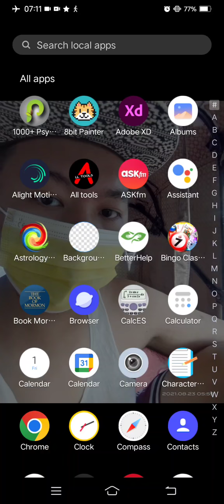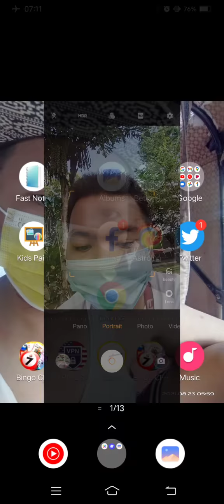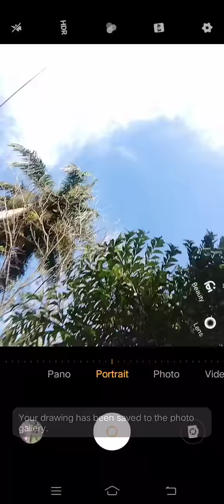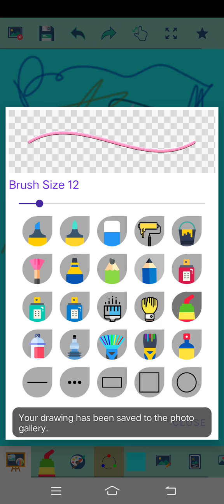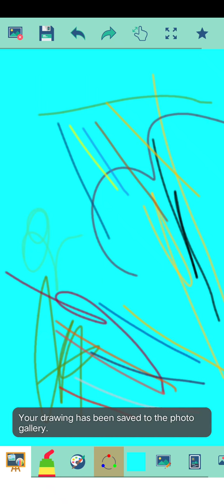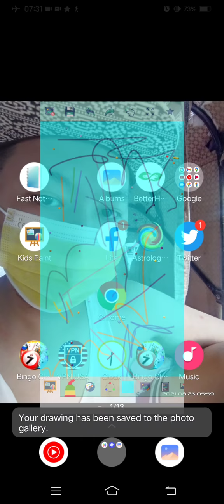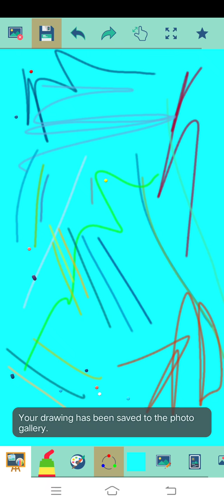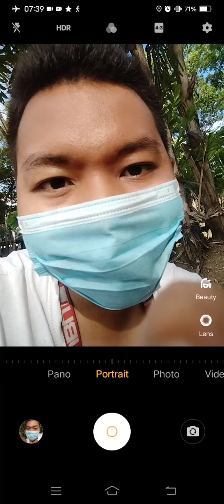Marvin Rey — Vlog 10,564